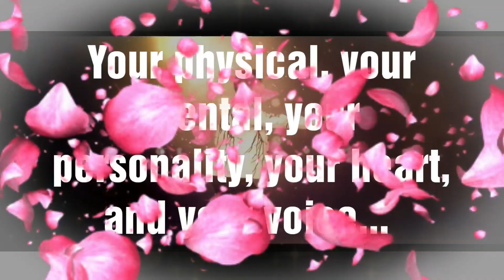Dimash... Miss you [Fanmade]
Dimash... Miss you so much.. Love you for ever.. I am so thanksfull to know you...
Maybe one day I will be able to see you again... Keep hope 🙏